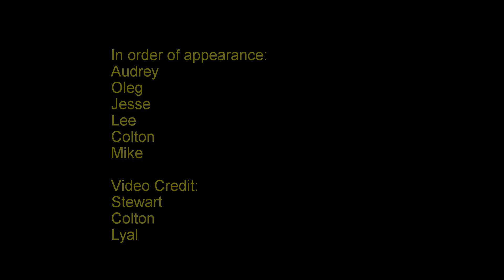2018 August Longweekend